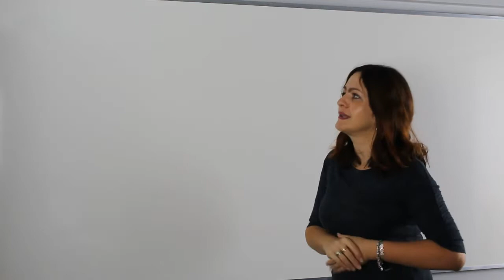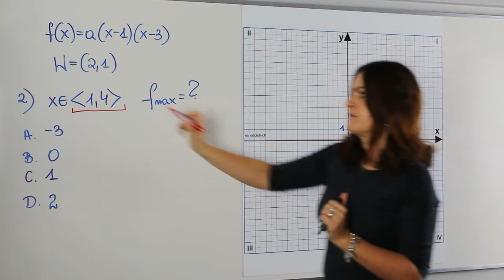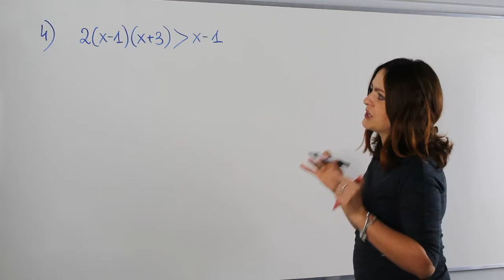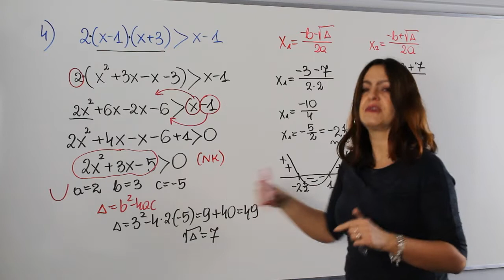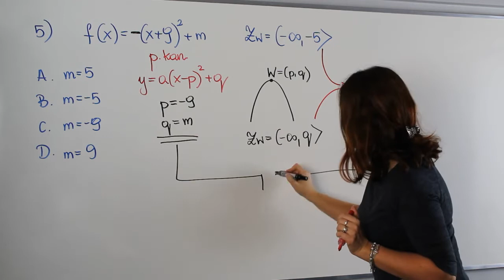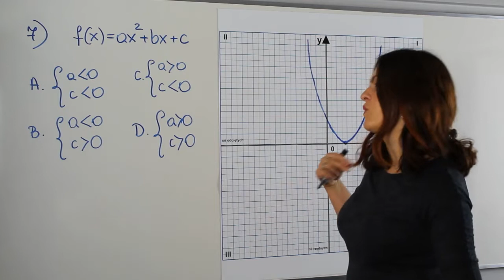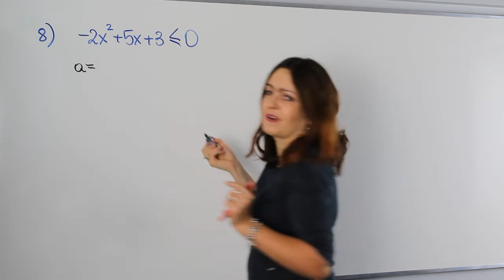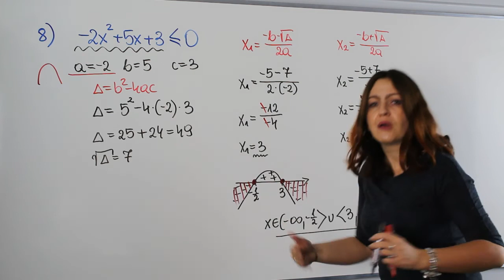A co było na maturze? - Funkcja kwadratowa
Witam w nowej serii odcinków powtórek do matury. Na dzisiejszej lekcji powtórka z funkcji kwadratowej

Na lekcji między innymi:
✅ znaczenie współczynników funkcji kwadratowej
✅ własności funkcji kwadratowej
✅ rozwiązywanie nierówności kwadratowych
✅ wartość największa i najmniejsza funkcji w przedziale

Serdecznie zapraszam!!!